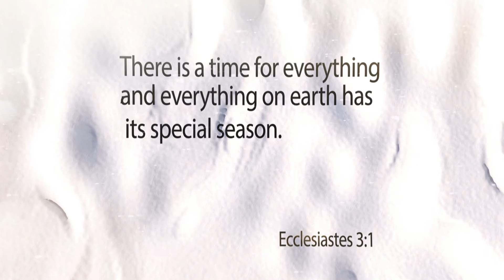ANNUAL LADIES CONFERENCE "LIFE SEASONS" @ NEW BEGINNINGS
ANNUAL LADIES CONFERENCE "LIFE SEASONS" @ NEW BEGINNINGS CHURCH May 13th 2017, @ 4:00pm.
Ежегодная женская конференция "Сезоны жизни", церковь Новое Начало, г.Портланд, 13 Мая 2017г., начало в 16:00. Ждем с нетерпением